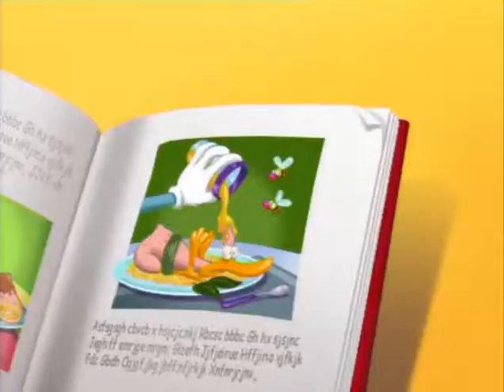053 Duck Soup